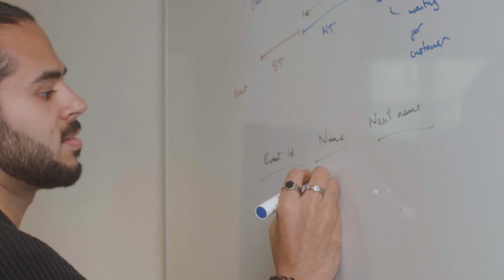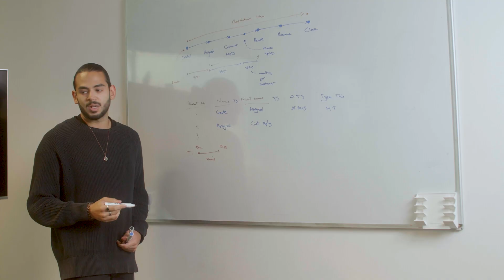Monzo + dbt: Why data analysts love dbt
Monzo's data analyzers share how dbt helps them have a bigger impact.